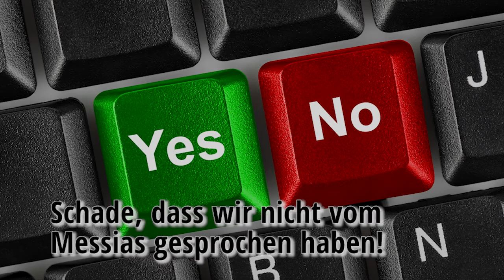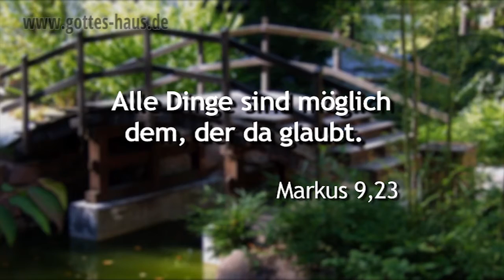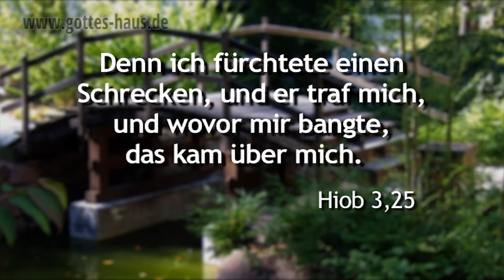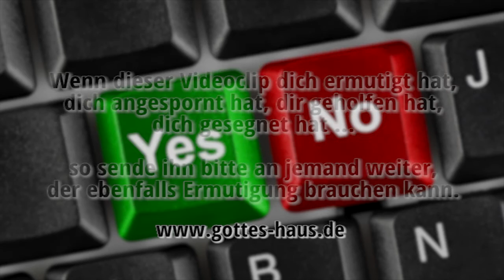Schade, dass wir nicht vom Messias gesprochen haben!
Du kennst die Situation: du bist in einer Gruppe und sprichst von jemanden und ganz plötzlich kommt genau diese Person daher. In Deutschland gebraucht man dann das Sprichwort: „Wenn man vom teufel spricht …!“ Im Hebräischen gibt es für die gleiche Situation ein völlig anderes Sprichwort: „Schade, dass wir nicht vom Messias gesprochen haben!“

Der Gedanke ist: Jetzt haben wir von dieser Person gesprochen und plötzlich ist sie da. Hätten wir vom Messias gesprochen, so wäre er es, der jetzt da wäre.

Was erwartest du, was in dein Leben kommt, was geschieht, was erscheint? Was glaubst du, womit rechnest du?
• Erwartest du Gutes oder Böses?
• Gesundheit oder Krankheit?
• Versorgung oder Mangel?
• Freundschaft oder Ablehnung?
• Segen oder Fluch?

Jesus aber sprach zu ihm: … alle Dinge sind möglich dem, der da glaubt.
Markus 9,23

Wovor dem Gottlosen graut, das wird über ihn kommen, aber der Wunsch der Gerechten wird gewährt.
Sprüche 10,24

Denn ich fürchtete einen Schrecken, und er traf mich, und wovor mir bangte, das kam über mich.
Hiob 3,25

habe deine Lust am HERRN, so wird er dir geben, was dein Herz begehrt.
Psalm 37,4